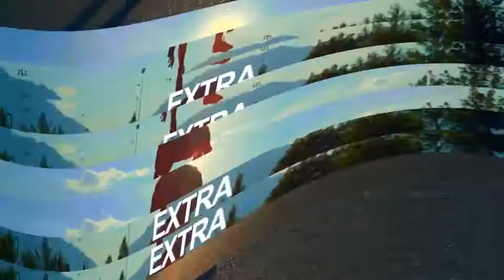Dynamic Transitions ( After Effects Template )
Main Features:

-    Universal Expressions
-    100% After Effects
-    Works with 720p, 1080p & 4k Resolutions